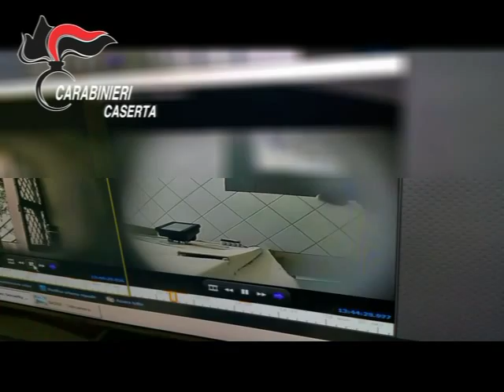video CC Stazione Parete su furbetti del cartellino del 27 07 2016